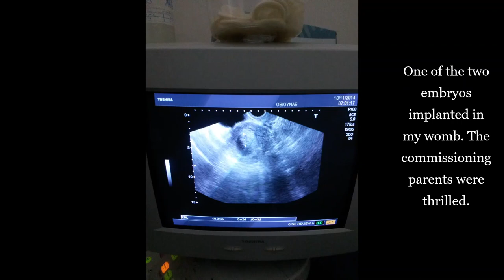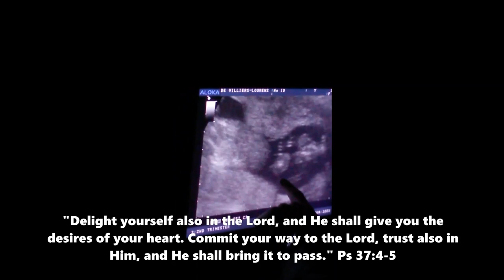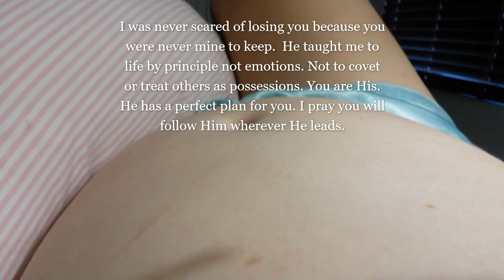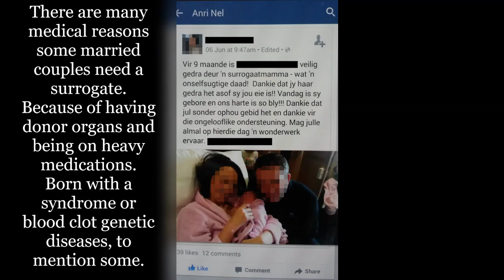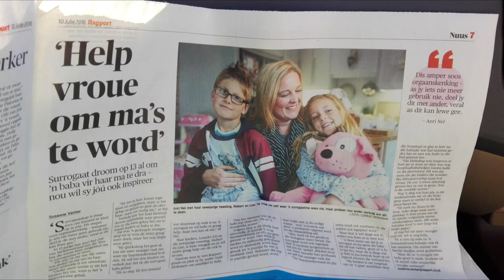Surrogacy South Africa